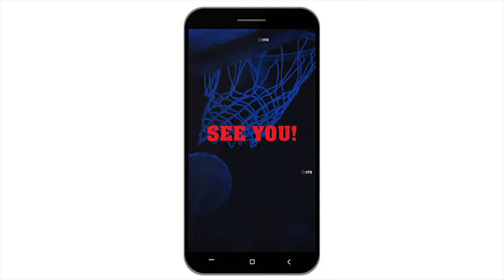Sport Event Promo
Duration – 0:46 sec, 15 sec horizontal HD 1920×1080 + 0:15 sec Instagram vertical HD 1080×1920, After Effects CC 2012 and above
Video tutorial
Works with images or video files (photos and videos from preview are not included)
Quick and easy customization. Colors, video color correction and settings control.
Universal Expressions. Modular structure